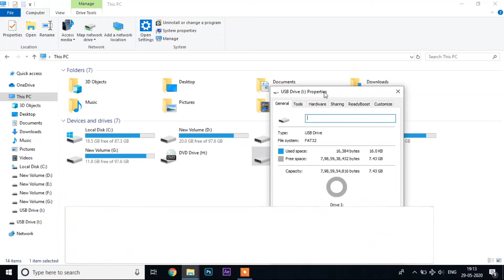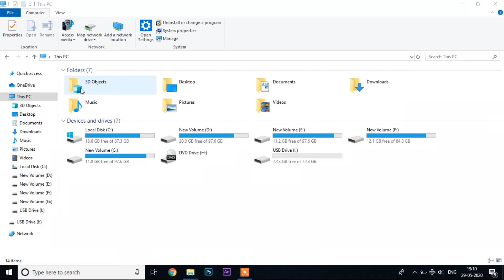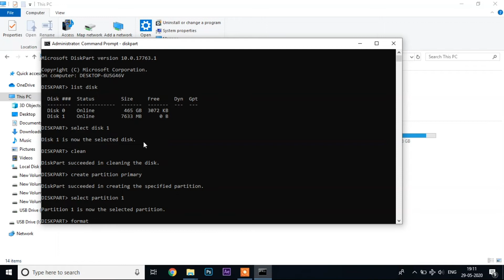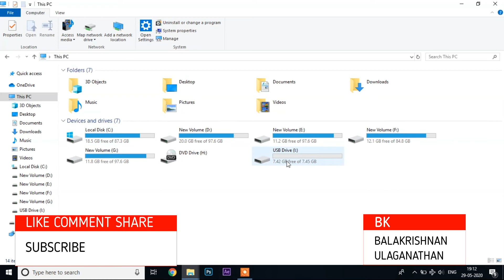How to make normal to bootable pendrive | PC Tech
Hi Friends,
    In this video we see how to make a normal pendrive into a bootable pendrive using command prompt.